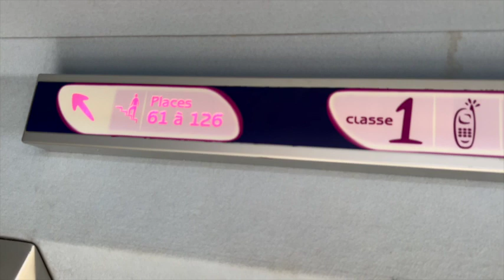[TGV] 스위스에서 파리로 | 파리 리옹역 택시 쉽게 타기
Basel SBB to Paris Gare de Lyon